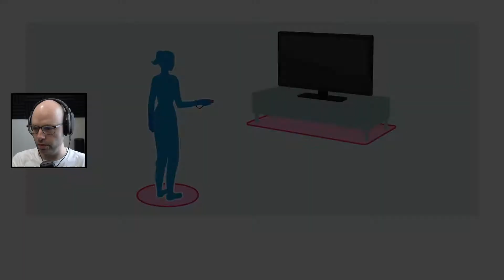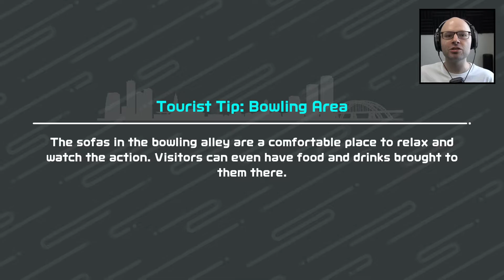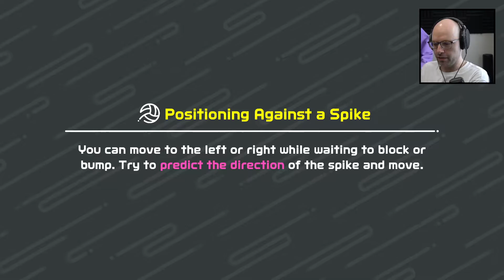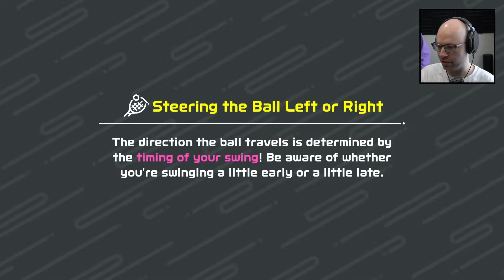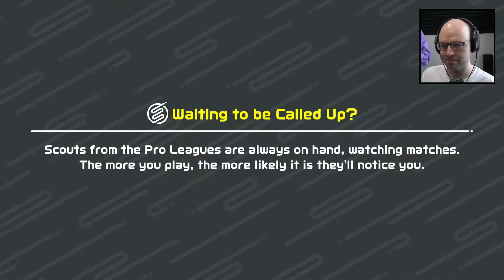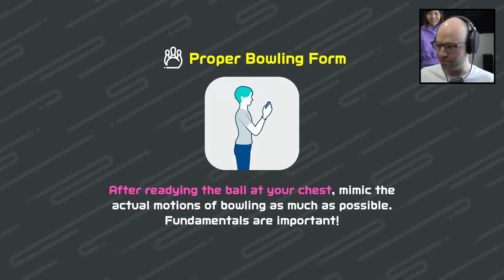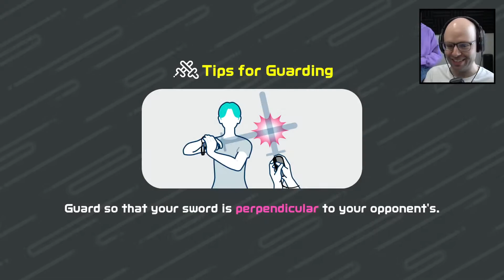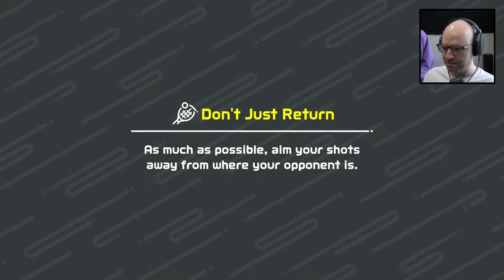Bootleg NL: Switch Sports (5/19/2022)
Docket: Switch Sports